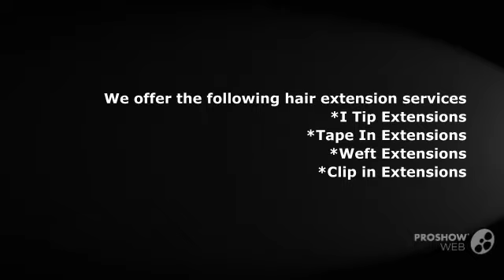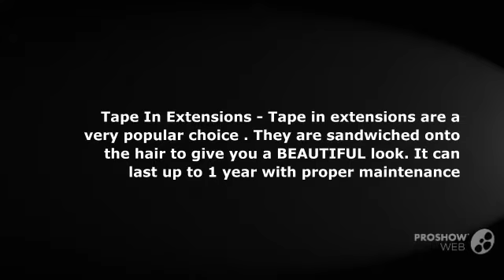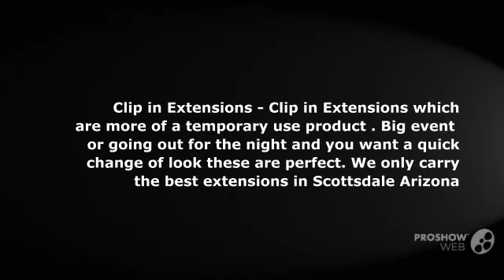Best Clip In, Weft, Tape In & I Tip hair extension service in Scottsdale and Phoenix, Arizona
Xtension Envy LLC provides the best hair extension service in Scottsdale and Phoenix, Arizona with trained and certified professionals. Our hair extension service includes I Tip Extensions, Tape In Extensions, Weft Extensions and Clip in Extensions. For more information about our hair extension service kindly